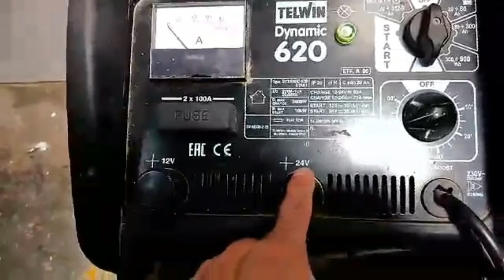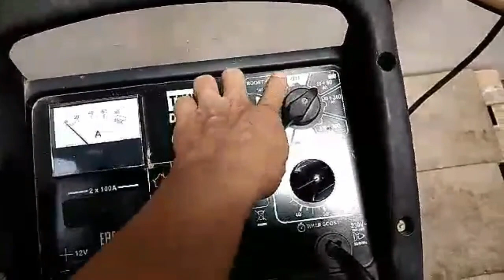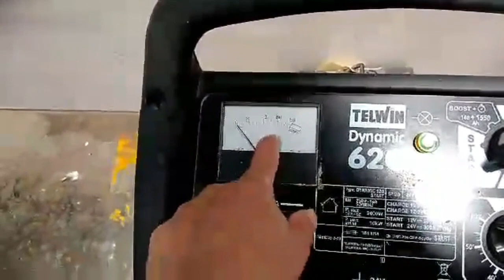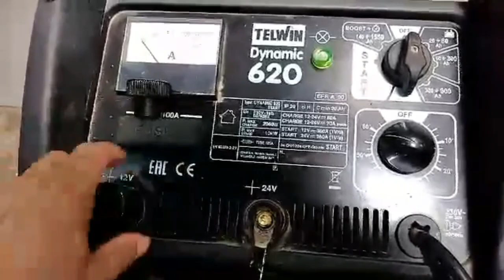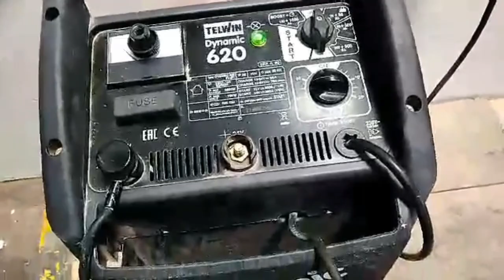HOW TO RECHARGE CAR BATTERY WITH A BATTERY CHARGER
So sa video na ito ipapakita ko sainyo kung paano mag re charge ng battery sainyong car battery gamit ang battery charger. so kung interested kang malaman panoorin mo itong video na ito.

So kung may mga suggestions kayo or gusto nyong gawin ko sa next video comment nyo lang sa comment section.

and kung may mga katanungan kayo about sa problem ng inyong sasakyan please message me saaking facebook para masagot ko ang inyong mga tanong.